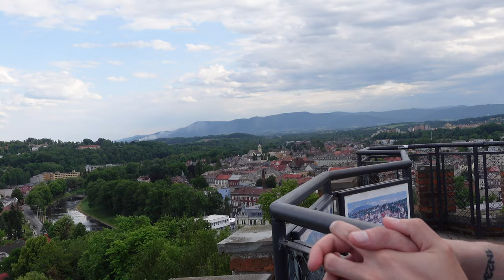PRZYSTANEK CIESZYN 🇵🇱🇨🇿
Cześć, w dzisiejszym filmie zobaczycie kontynuację naszych małych podróży ☺️
W Cieszynie zjedliśmy przepyszny obiad, zobaczyliśmy starówkę i piękny widok z Wieży Piastowskiej ☺️